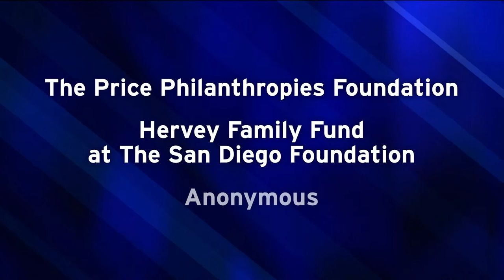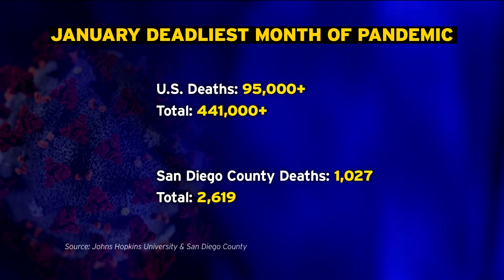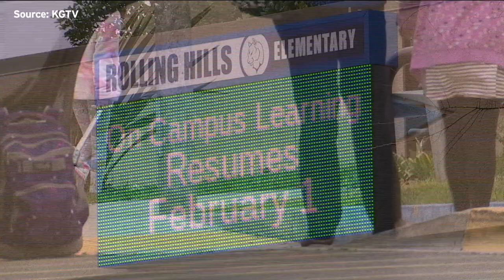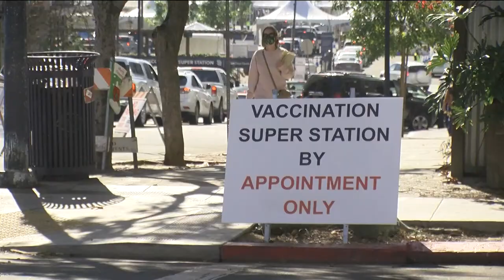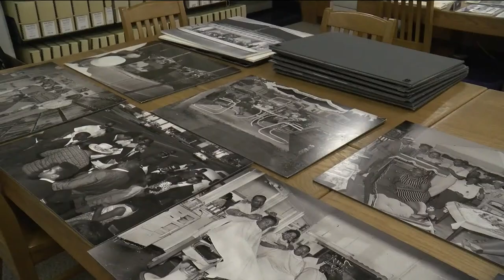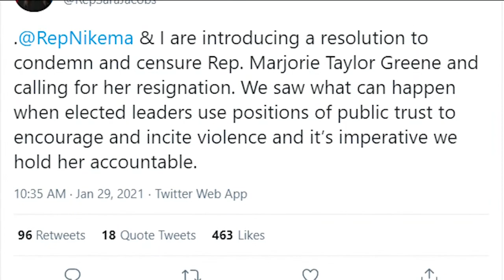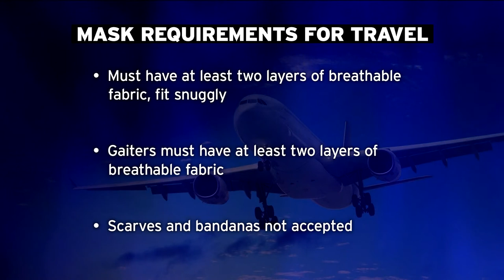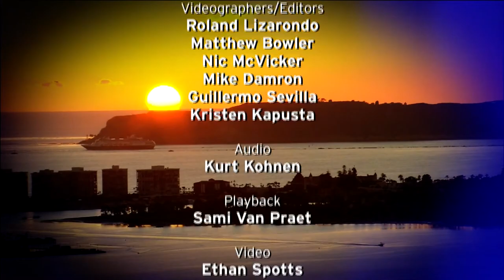Monday, February 01, 2021 - Evening Edition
Back in business, but is everything being done right? What the city is doing to make sure returning customers, and employees, are safe. Plus, COVID-19 isn't the only concern. We look at the impact flu season is having on our county. And the zoo isn't the only local landmark re-opening its doors. We'll show you another attraction now in "ship-shape" and ready for visitors.